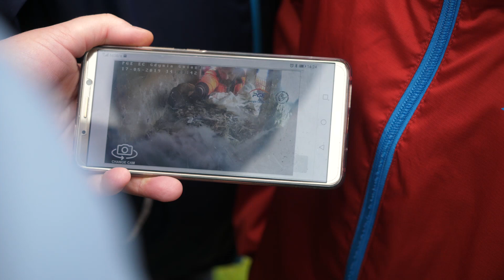Młode sokoły zaobrączkowane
Czterech samców – takie potomstwo wydały na świat Bryza i Bosman, gdyńskie sokoły wędrowne. Mieszkające w gnieździe umieszczonym na kominie elektrociepłowni PGE Energia Ciepła młode zostały dziś zaobrączkowane.